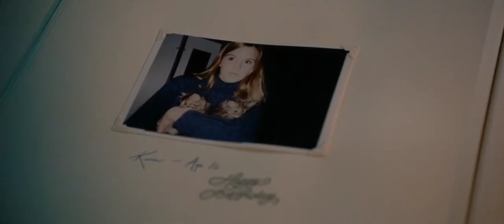Taken (Best Scene) : [ The Dragster Wave by Ghinzu ]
Liam Neeson stars in this action-packed international thriller that will have you on the edge of your seat from start to finish. When his estranged daughter is kidnapped in Paris, a former spy (Neeson) sets out to find her at any cost. Relying on his special skills, he tracks down the ruthless gang that abducted her and launches a one-man war to bring them to justice and rescue his daughter.